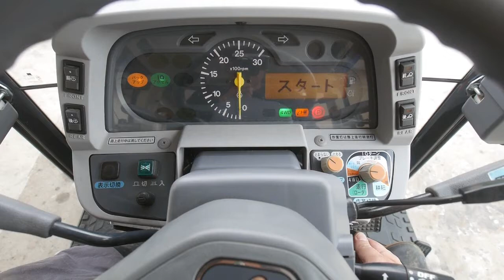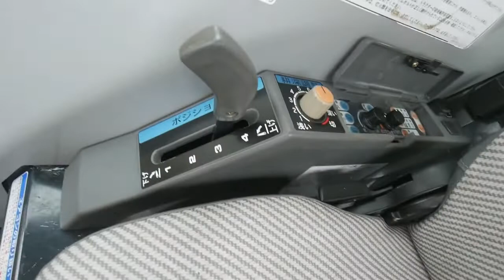イセキAT33 セミクロ 33馬力 775時間 エアコンキャビン 茨城中古農建機販売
茨城県つくば市にてトラクター・コンバインの農機具・油圧ショベル・ユンボなどの重機、建機の販売、買取りを行っております。
アフターサポートも充実しておりますので販売・買取・修理等、困ったことがあれば、何でもご相談下さい！